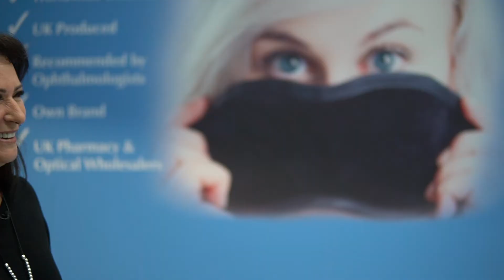Examiner Business Awards 2017 Opening Film